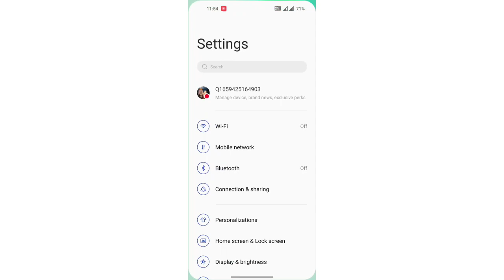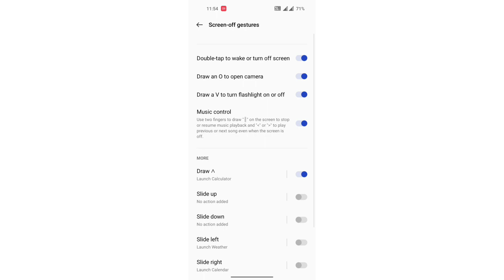OnePlus Ace Racing Accessblity setting,OnePlus Ace Racing Draw an O to open camera kaise enable & Di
xhow to disable accessibility menu oneplus|how to disable accessibility button on oneplus|how to enable always on display|disable accessibility oneplus|turn off accessibility sidebar oxygenos oneplus|get rid off accessibility sidebar in oneplus oxygenos|quad camera|oneplus sidebar|disbale accessibilityb menu oxygenos 12|accessibility menu|accessibility button|accessibility bar|disable sidebar in oxygenos 12|vivo y20 setting|vivo y20 all settings|axwallpaper crash